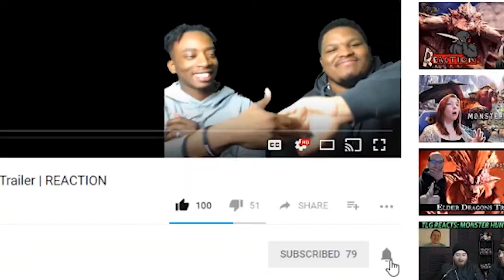*NEW* TWITCH PRIME SKINS | EASY WINS! | (Fornite Battle Royal)